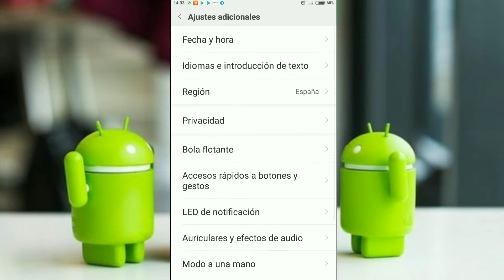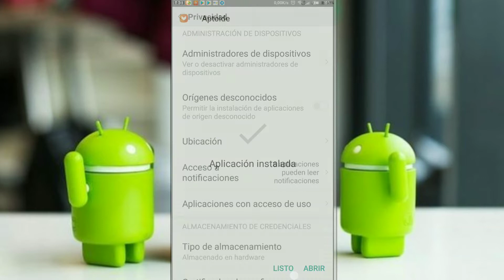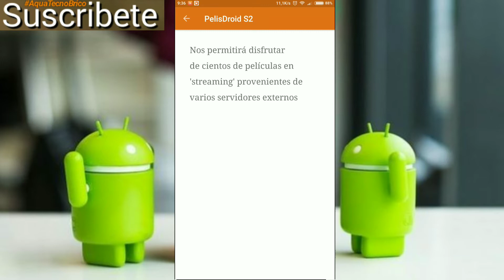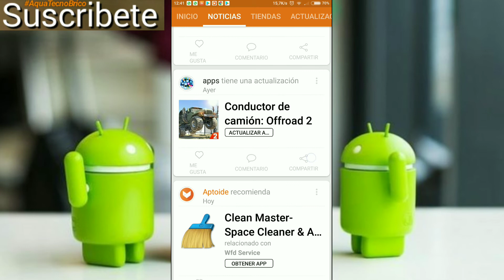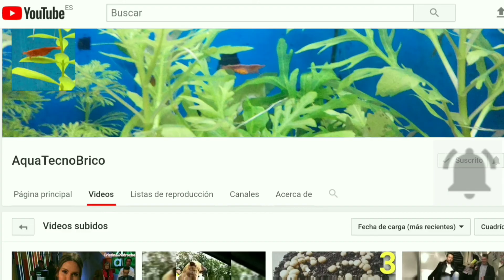INSTALAR APLICACIONES GRATIS Aptoide apk Market libre Android Play Store google play freeapk apkfull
Descargalo desde:
Te enseño Aptoide para descargar Todas las aplicaciones para android de forma fácil y ordenada.
La explicación y narración del vídeo es Paso a paso asociado tiene un valor instructivo o educativo y está estrechamente relacionado con la acción que se muestra.